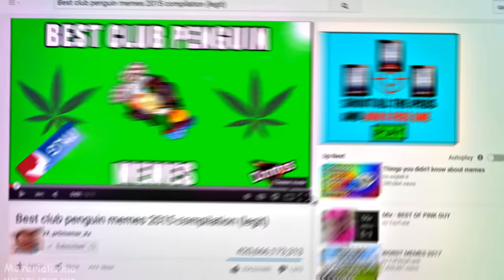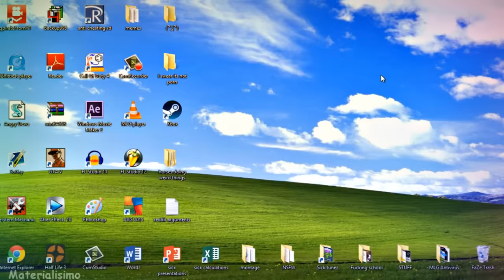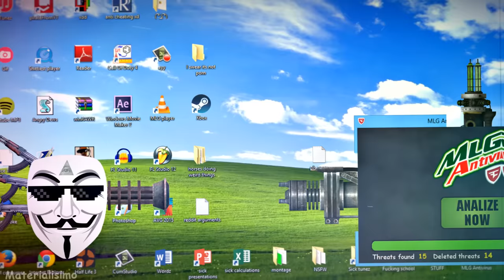MLG Antivirus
WOAH! I hadn't uploaded in a while!!! Sorry for that, I couldnt edit while on my finals and just after I finished school I had to work for FailArmy.

Anyway, this video took longer than expected. I hope you enjoy it, I spent time on the details visual/audio for you guys :D

This was all edited on: Sony Vegas Pro 12

THANK YOU FOR ALL THE SUPPORT AS ALWAYS! LOVE YA

Kind of inspired by: Animator vs. Animation IV